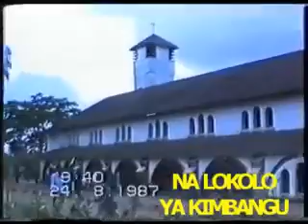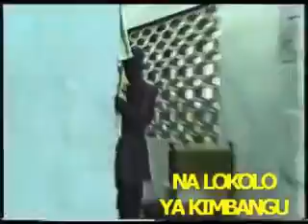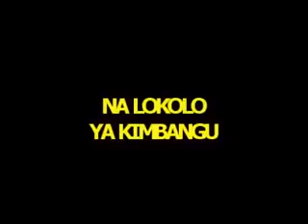Papa Diangienda & Papa Kisolokele,bakutani Na Mobutu, Mosengo 1